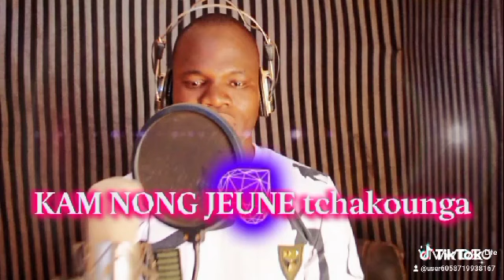Kam Nong Jeune son officiel